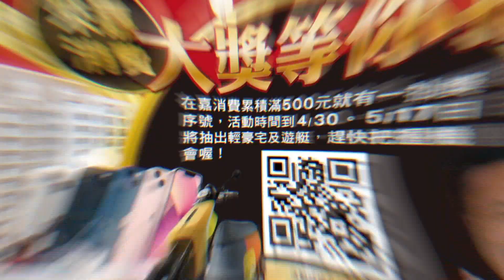世新新聞 太陽花盛開 豔陽白雲花綻放漫遊大埔花間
111年5月3日 (二) 世新新聞

太陽花盛開 豔陽白雲花綻放漫遊大埔花間

太陽花盛開!大埔曾文水庫旁 望眼遼闊的太陽花海盛開，沿著傾斜小坡，朵朵向日葵齊望太陽，大埔豔陽白雲花綻放，襯托著環山景致，形成最獨特的太陽花海，這是大埔公所首次在3月間仲夏的太陽花園，在這裡可有傷花拍照，寬闊空間人們可以深入其中與花共影，漫遊花間。